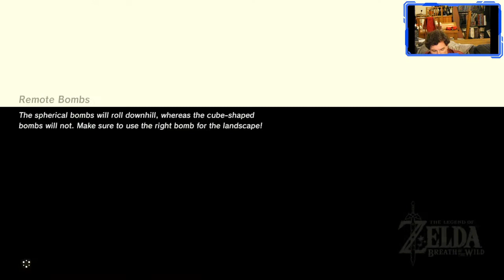Hunting and mining for fun and profit (Zelda: BotW 2020-11-12)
Hunting octorocks and birds for meat, mining for gems, trying to make money. Aren't we all?